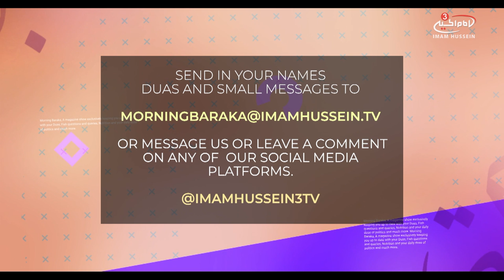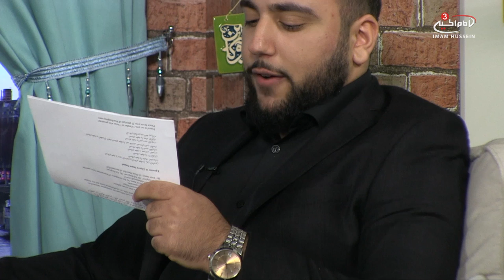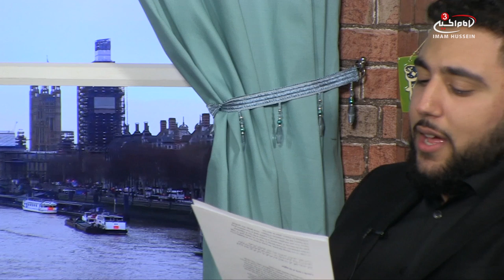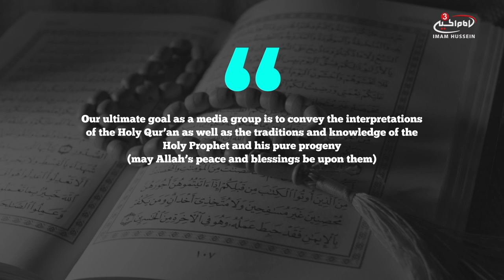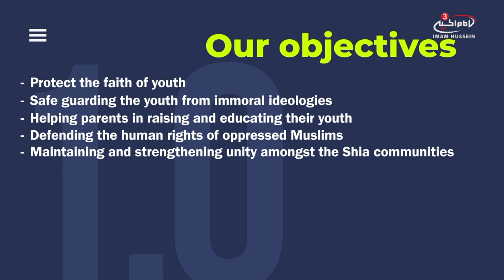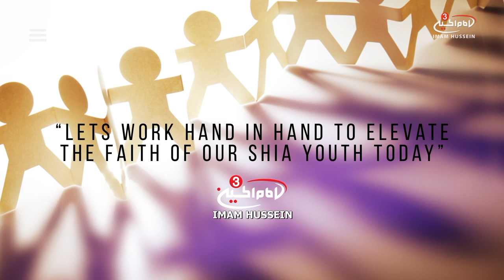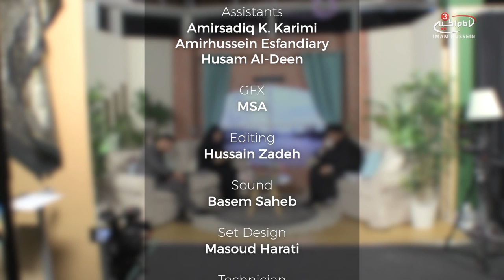Martyrdom of Imam Mousal Al Kazim (as) - Morning Baraka S4 E10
Morning Baraka every Monday & Friday 09:00 GMT